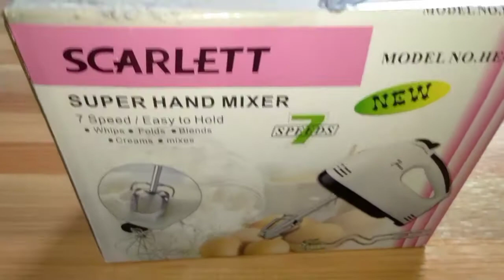UNBOXING | HAND MIXER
Hi guys , bumili talaga ako nang Hand mixer para mas mapadali yung mga gagawin ko pang pagluluto ..